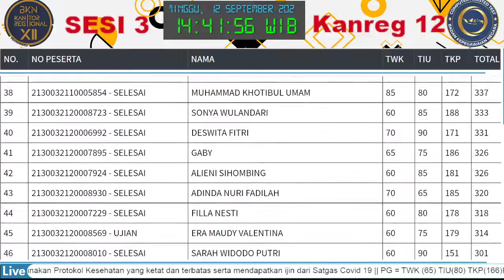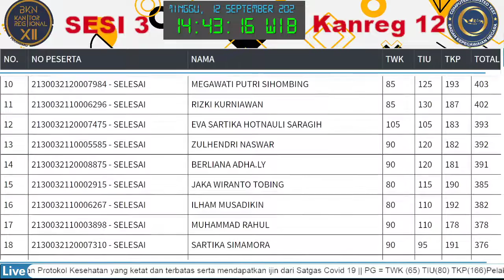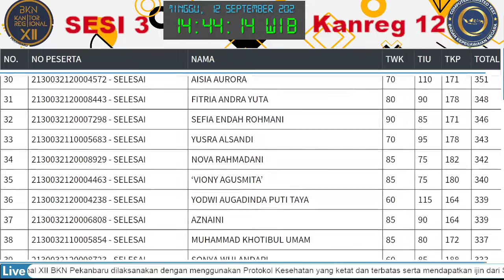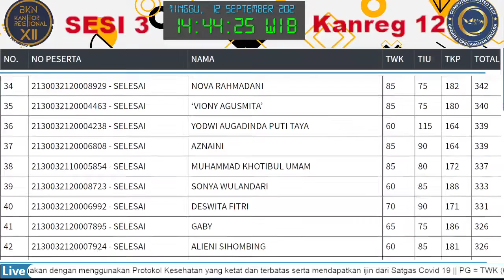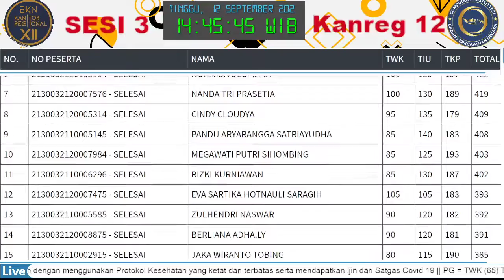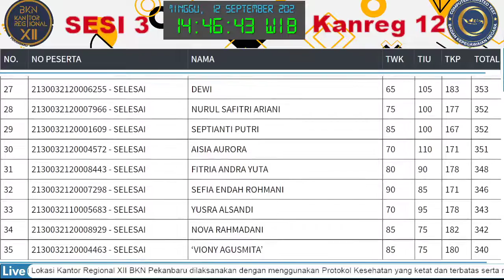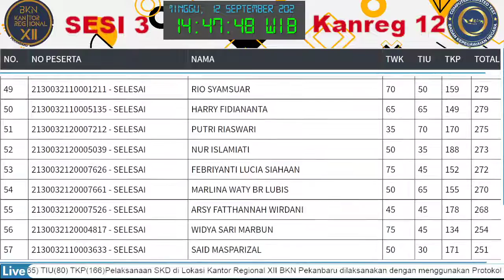Score Akhir Live Sesi 3 SKD CPNS 2021 [ Minggu - 12 September 21] Tilok Kanreg XII BKN Pekanbaru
Seleksi Komptensi Dasar CPNS 2021 di Tilok Kanreg XII BKN Pekanbaru  Sesi 3 Mulai 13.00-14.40

Ikuti BKN di IG: @kanreg12bknpekanbaru